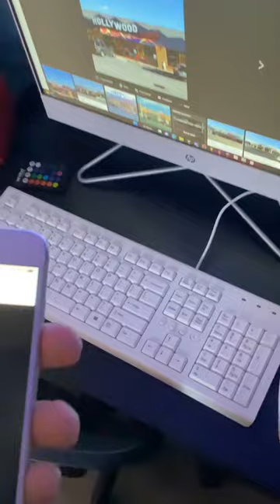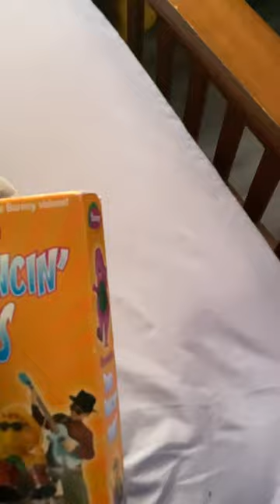Jelly Otter Gets Barney Dino Dancin’ Tunes on VHS